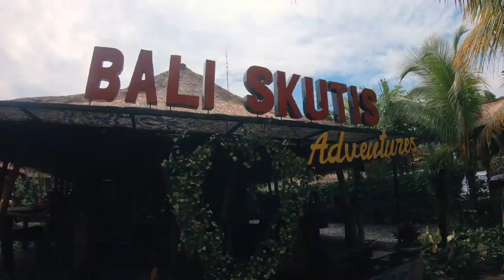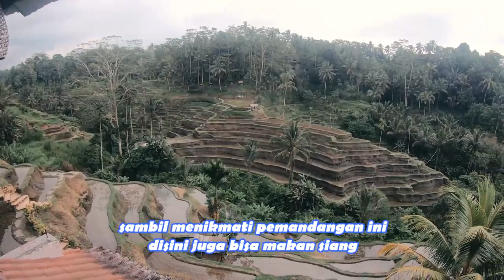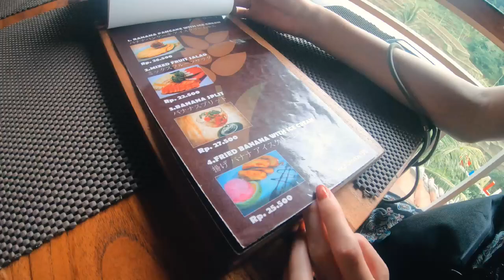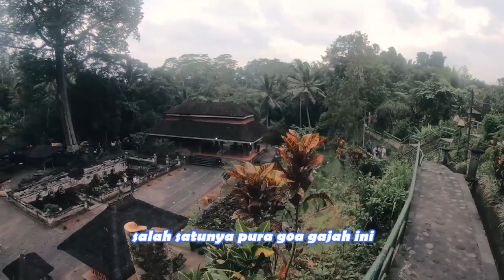バリ島おすすめアクティビティATVライド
ウブド観光はバギー乗り体験もおすすめです
                doibali2
　　　　doibali3